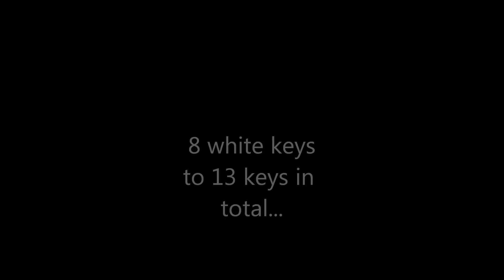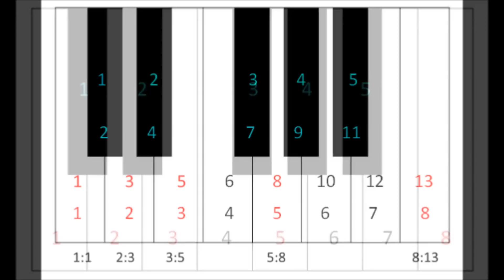Fibonacci sequence in music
Hello, everyone.
Seems I have been touching a matter of importance to you, regarding the 100.000 plus hits.
There has been a lot of debate here wether the Fibonacci sequence can or can not be applied to music.
It can. Since the thirteenth i.e. eight note HAS to be included. It is very typical for the Western, so called scientific mind, not to be able to look at one thing as the completion of one cycle AND the beginning of a new cycle.
I'm sorry guys, but that's just what music is. Be as so called "scientific" as you can, as long as Bach's music touches you, you'll find yourselves on my side...
Any musician would agree with me...